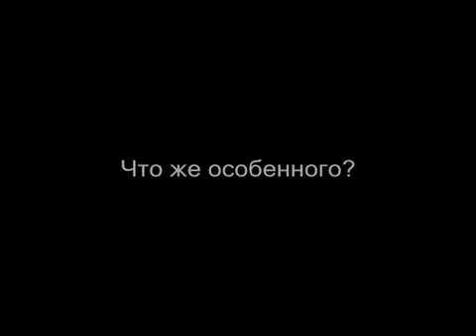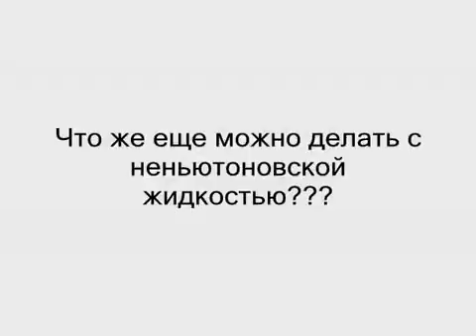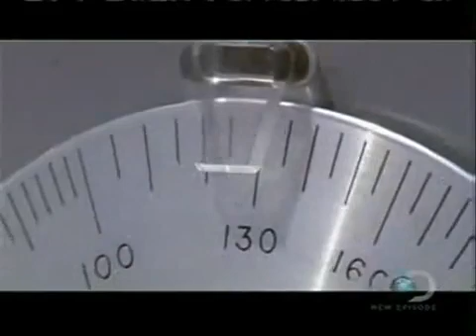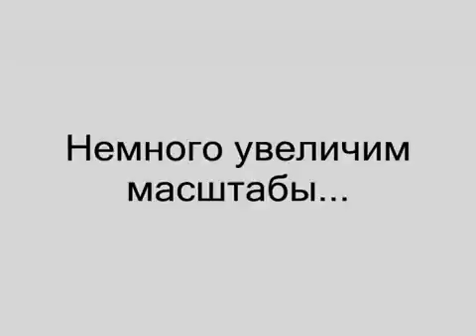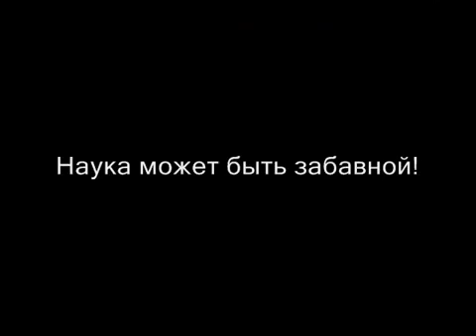неньютоновская жидкость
Перед вами очень интересное видео, которое демонстрирует, что происходит со смесью крахмала и воды на металлическом листе, расположенном на работающем сабвуфере. А происходит с ним нечто очень интересное, и все потому, что сочетание «крахмал + вода» является так называемой «не-Ньютоновой жидкостью», т.е. жидкостью, на которую не действуют законы Ньютона.
(cornstarch mixed water + subwoofer)